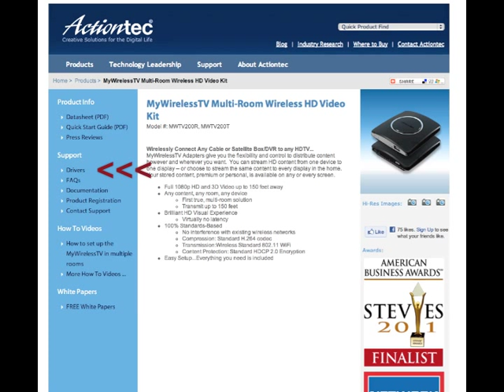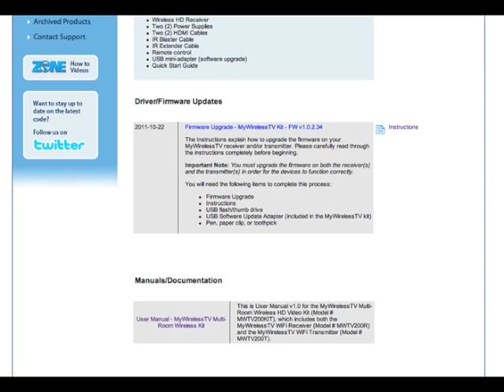How to upgrade to the latest firmware on MyWirelessTV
Reviews the simple steps required to upgrade your MyWirelessTV to the latest firmware